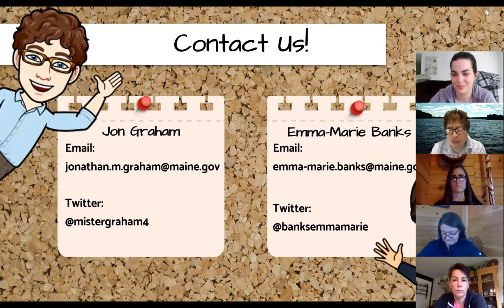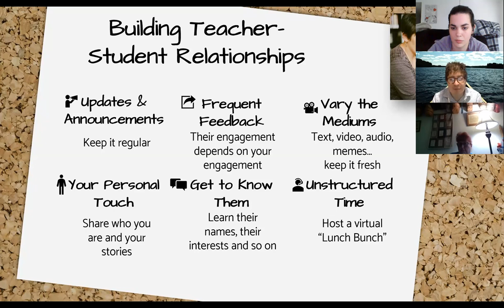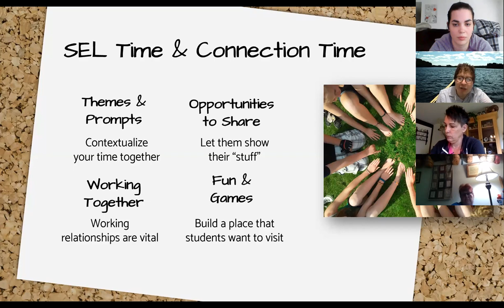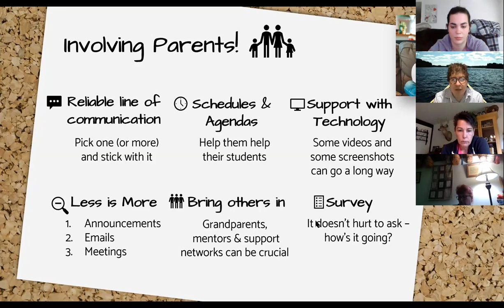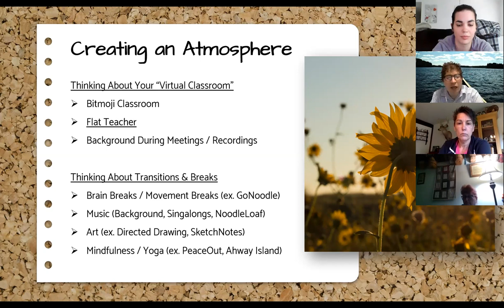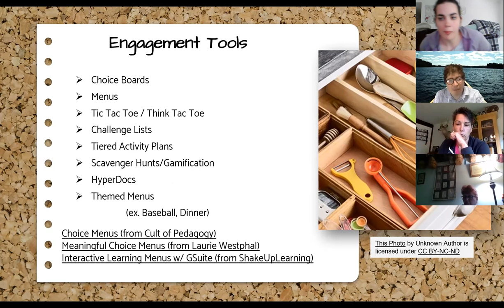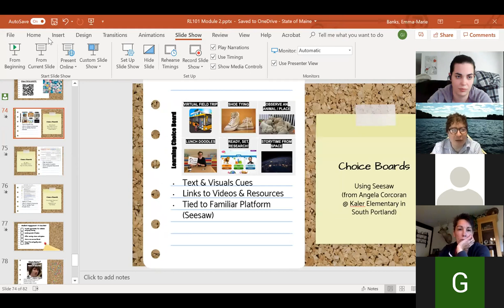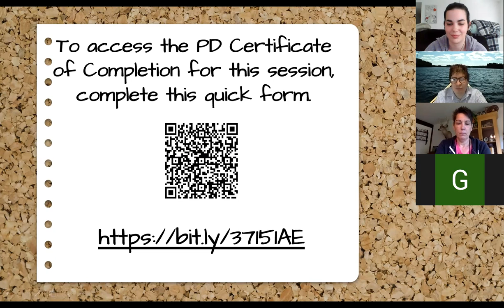Remote Learning 101 - Module 2, Week 1, Part 3: Designing for Remote Student Engagement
Engagement in the classroom tends to be natural. In a remote learning environment, engagement often needs facilitation. We discuss some strategies for increasing meaningful
student engagement and offer some resources and tool suggestions for engaging with students remotely.